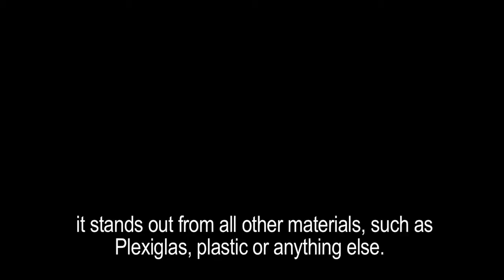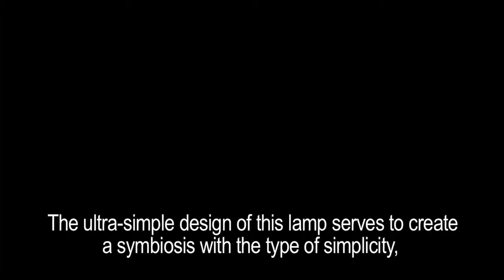iPoint, design Pamio Design - iGuzzini - english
Fluorescent luminaire designed to meet the lighting needs of residential areas. Installed either in floor or ground, in surface or wall-mounted version, iPoint becomes a luminous sign that can illuminate and valorise external spaces and green areas with low running costs. The body and component-compartment completely made of aluminium and the external glass diffuser give aesthetical value and elegance to the product.